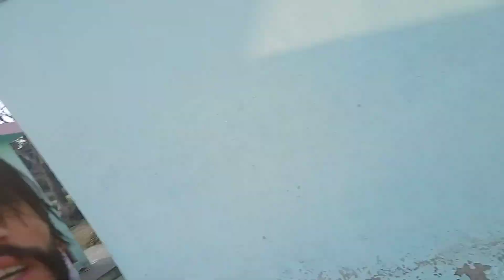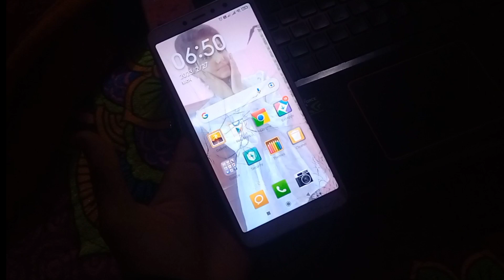Radha rani bana diya kyara ko 😍 Mari job Me maje Hain Shuti pe Shuti mil Rhi hai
Kyara Ko Radha Rani Bna Diya 😍 Kitni cute Lg rhi hai yeh